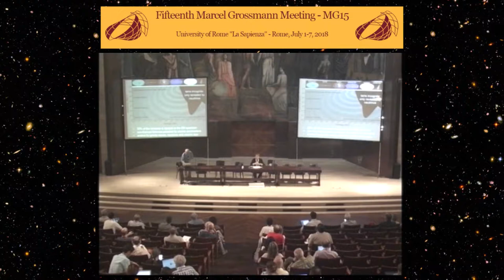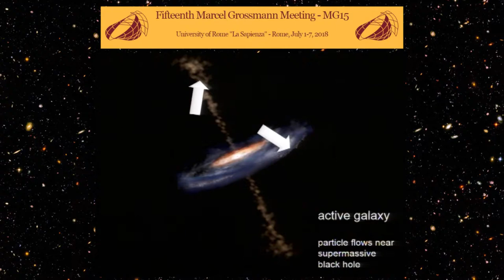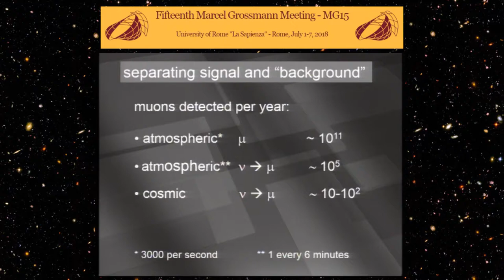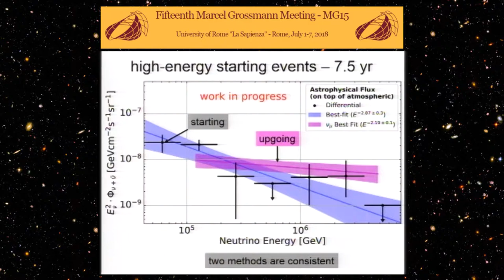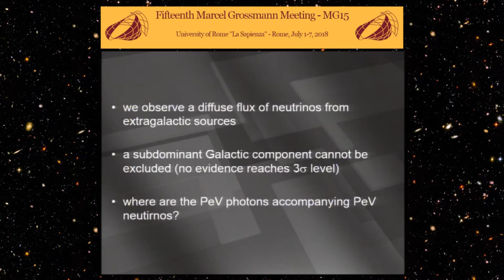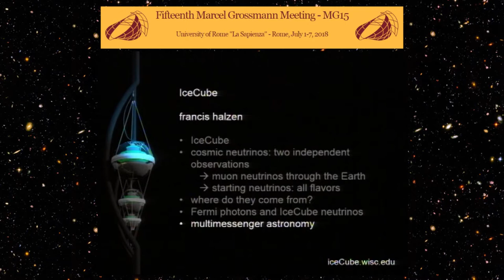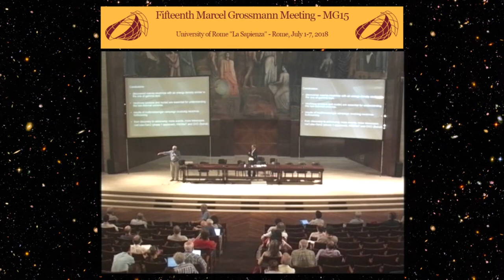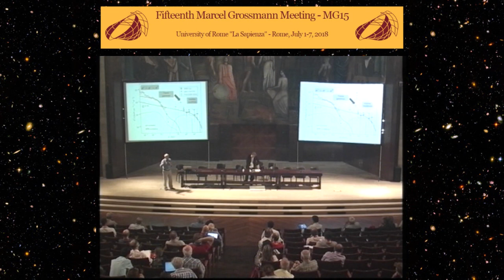Plenary Lecture of Prof. Francis HALZEN at MG15 - Rome, July 2018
TALK: IceCube: Opening a New Window on the Universe from the South Pole

ABSTRACT: The IceCube project has transformed a cubic kilometer of natural Antarctic ice into a neutrino detector. IceCube discovered a flux of neutrinos reaching us from deep in the cosmos, with energies more than a million times greater than those humans can produce with particle accelerators. These energetic neutrinos are astronomical messengers from some of the most violent processes in the universe. We will explore the IceCube telescope and the significance of the discovery of cosmic neutrinos—we even have a first indication where cosmic neutrinos originate. Alerted by IceCube on September 22, 2017, several astronomical telescopes pinpointed a flaring galaxy, powered by an active supermassive black hole, as the source of a cosmic neutrino whose energy exceeds 300 TeV.